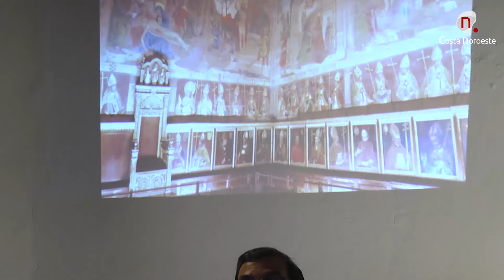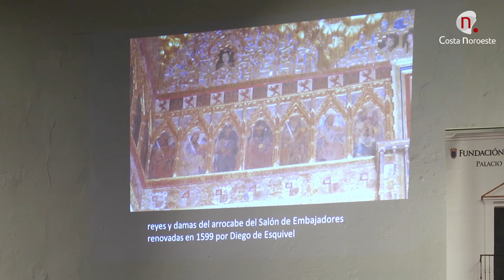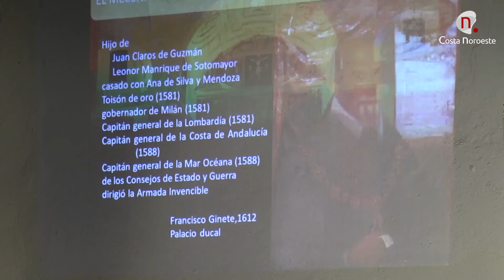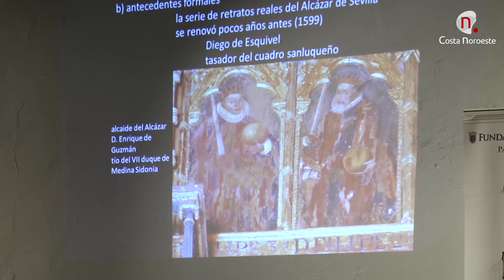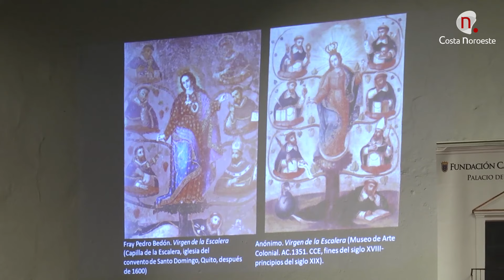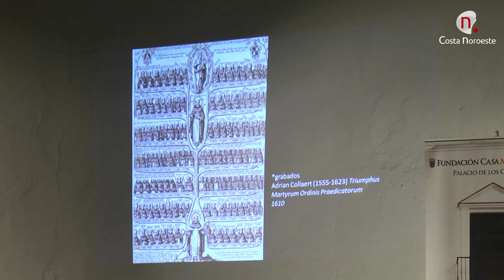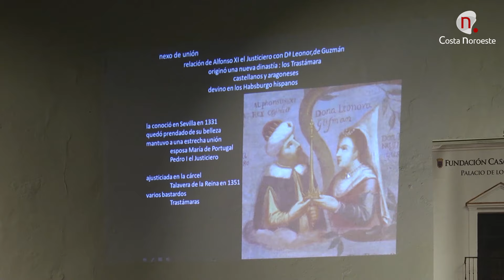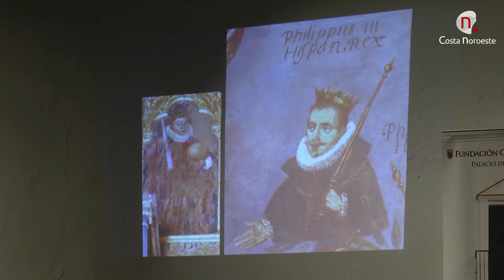Conferencia "Una serie icónica de los Trastámaras y Habsburgos..." de Fernando Cruz Isidoro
"Una serie icónica de los Trastámaras y Habsburgos en un insólito cuadro de altar de la nobleza andaluza", conferencia de Fernando Cruz Isidoro,  profesor de la Universidad de Sevilla y Medalla de oro de la ciudad de Sanlúcar. Dicho acto se encuentra organizado por el Ateneo de Sanlúcar con la colaboración de la Fundación Casa de Medina Sidonia.